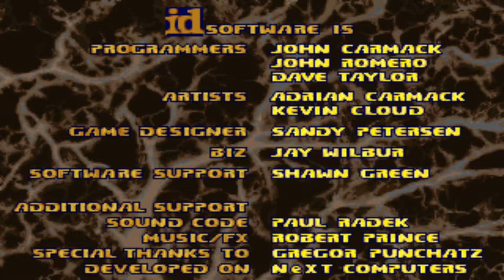Doom with Cringe.E2M1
Episode 2:Cringe!
Map01:The Beginning
"Cringe" is a 9-map episode 2 replacement Vanilla wad,created in July 1995 by Mark Klem and Eric Sargent,wad contains custom sprites and sounds.